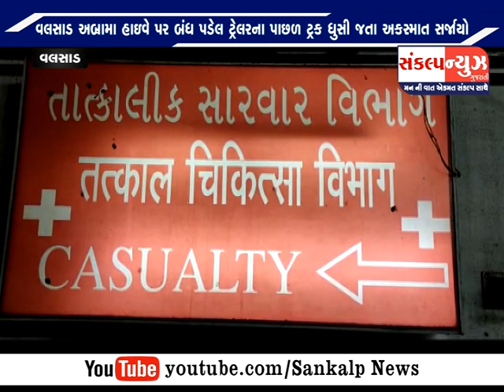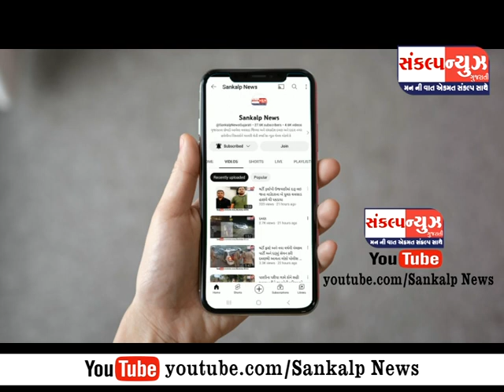વલસાડ અબ્રામા હાઇવે પર બંધ પડેલ ટ્રેલરના પાછળ ટ્રક ના ક્લીનર અને ટેમ્પા વચ્ચે શું બન્યું ?